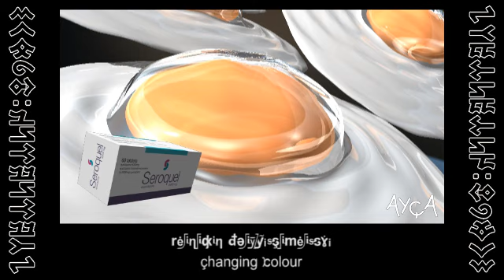Kaynat'đılmış Yumurta'larla | Poached Eggs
SONGLINE: poached eggs, seroquel
YER: Pier One, Wombatistan

At least it was a memorable breakfast, with cherry tomatoes.